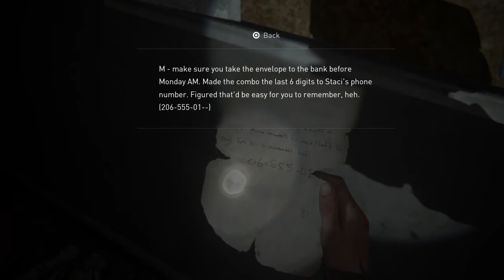The Last of Us 2 Part 13-Tripwire Trap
0:00-4:00. Resetting The Explosives.
4:00-5:40. Saving Dina.
5:40-8:25. The Other Side Of The Gate.
8:25-9:38. Tripwire Explosives.
9:38-11:48. A Bit Late On The Uptick Dina.
11:38-14:15. Feel Her Love.
14:15-15:55. Morning Sickness.
15:55-26:33. Martial Arts Dojo